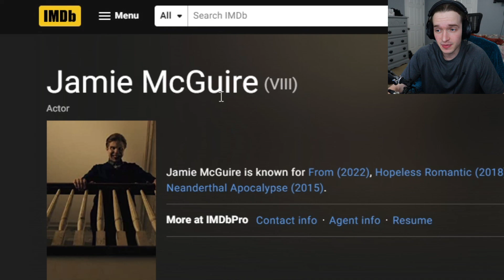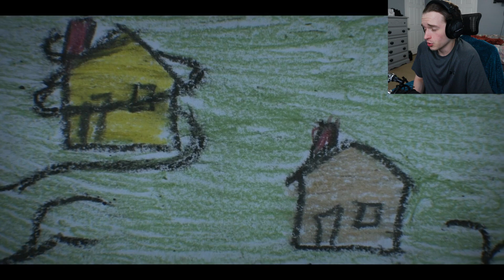This Horror TV Show Is Actually Good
WATCH THIS SHOW NOW!!!